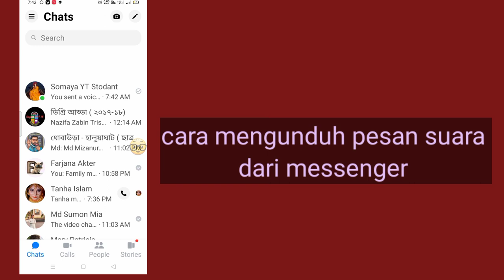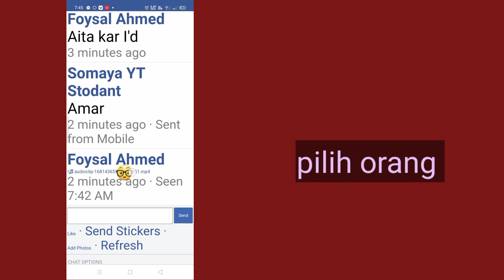Cara Mengunduh Pesan Suara dari Facebook Messenger | Simpan file audio dari Messenger